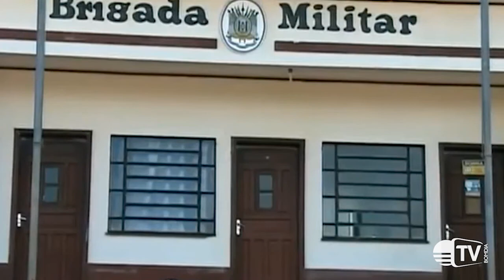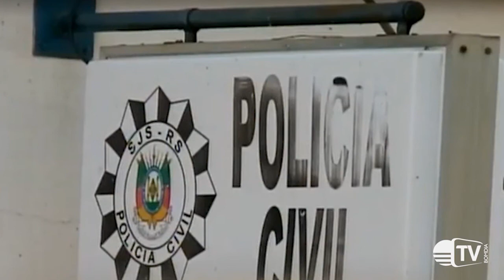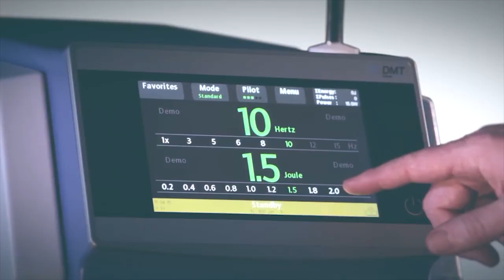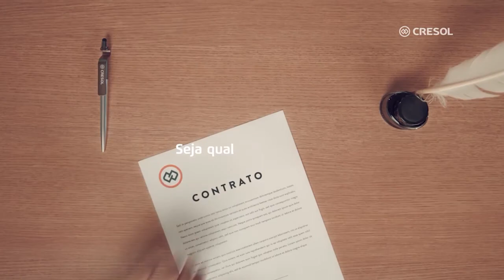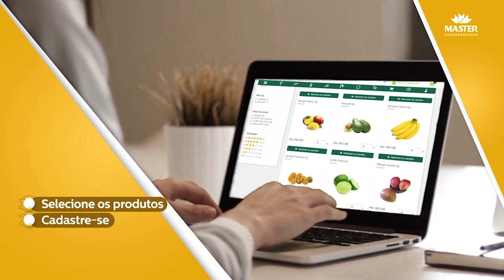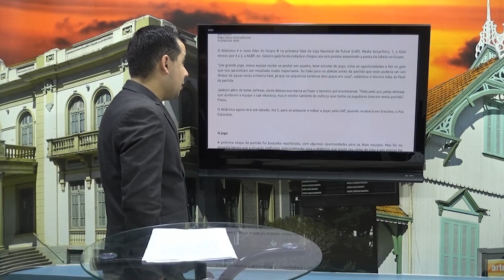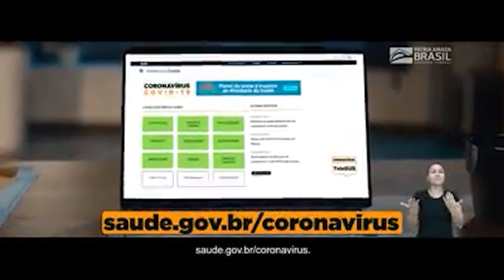Bom Dia Notícias - Completo - 02/09/2020